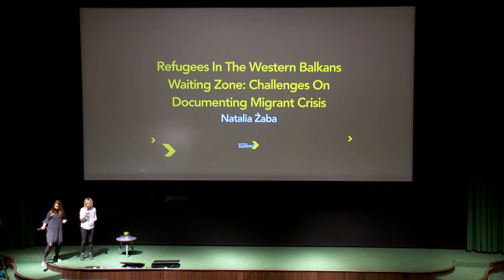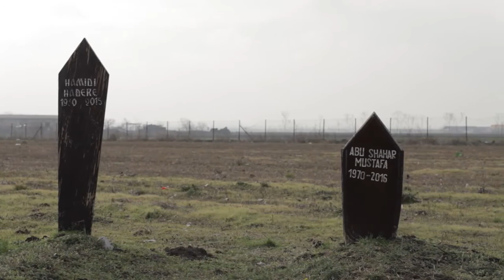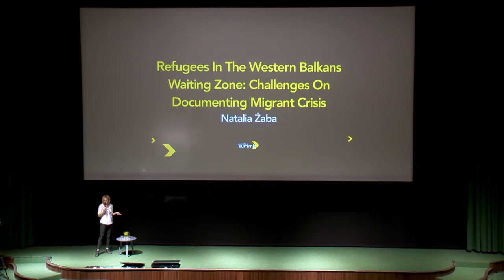Refugees In The Western Balkans Waiting Zone: Challenges On Documenting Migrant Crisis -Natalia Żaba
🔎 BIRN, the Balkan Investigative Reporting Network, was established in 2004 as a network of non-governmental organisations promoting freedom of speech, human rights and democratic values in Southern and Eastern Europe. 👇

- What challanges are waiting for journalist writing about migration crisis? What is happening on borders during migration crisis? What do mafia and criminals during migration crisis?
- Natalia tells us about her experience in writing about migration crisis in Europe.

Who is Natalia Żaba?

Natalia Żaba is a first – time movie director who believes that every story is a human story. She spent a decade in the Western Balkan region working as a reporter, translator and a Balkan correspondent for prominent regional and international media. A former Balkan Investigative Reporting Network (BIRN) manager and Serbia correspondent, currently a contributing author at Al Jazeera Balkans. She writes in English, Polish and Serbian.

Outride.rs covers global issues which have local impact. We are looking for answers to social problems, fears and needs. We explain what is happening far and has an impact on what is happening around you.

🐬 Follow us to learn more about the world.

😈 What else are we cooking for you?

📩 Outriders Brief magazine
Join tens of thousands of readers, and every Friday at 8 you will get a fresh copy of our magazine. Brief  informs about important social, political, economic and scientific events from around the world.

📩 Outriders Interactives
We use video, animation, data, photographs, and sound to create multimedia and interactive stories about the world.

📩 Outriders Festival
This is a unique event that talks about the world. The best storytellers from around the world create and tell stories especially for you.

🙌Many people don't read the descriptions to the end. If you got here, you are probably very curious about world events. Leave a mark for us in the comment saying "Read to the end".